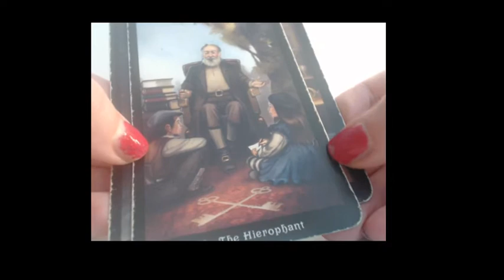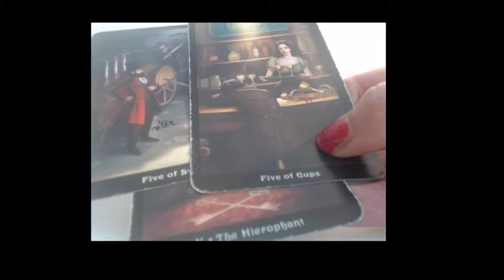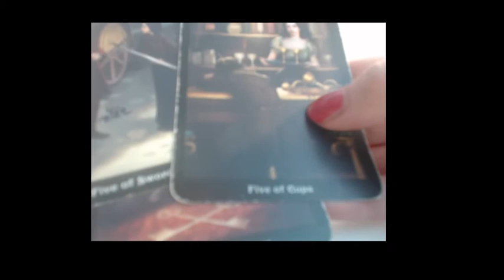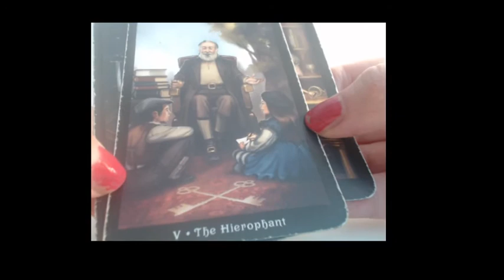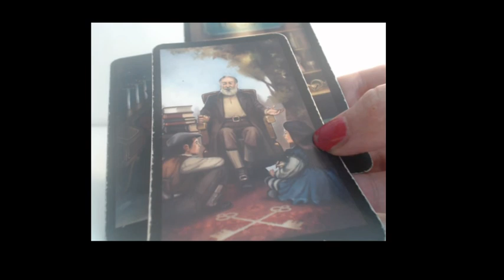LISTOPAD 2017: Štíři